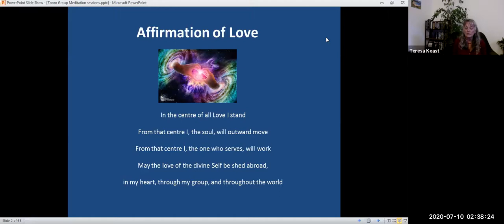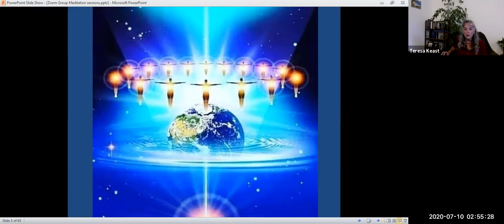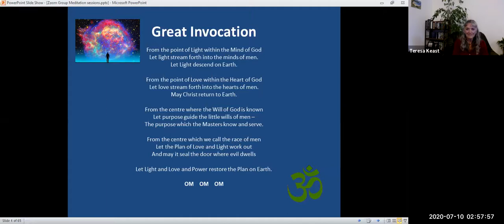Teresa Talk on The Power of Meditation to Change your Mind, followed by Group Meditation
Through a regular practice of meditation we learn to focus and concentrate and discipline our mind and step back from and simply observe the thoughts that run through our mind.  This practice of detaching from our thoughts and connecting with the silent observer allows us to realise that we are not our thoughts and we have the power to choose which thoughts we give our attention to and which we don't.  Instead of being controlled by the thoughts that run in our mind everyday we develop the capacity to be in control of our mind and start to use it to see and decide not to react emotionally or be ruled by the thought, feeling loops that develop in our mind and body.  We develop the capacity to truly think and direct the amazing ability of the mind to understand new ideas and concepts and to open to our intuitive understanding through deeper contemplative levels of meditation.  Over time our mind becomes quite peaceful in our everyday life, with only the thoughts that we need in that moment, we quite naturally discriminate those thoughts that serve us and hold these in our mind.  We develop the power to change our mind.

Followed by a Group Meditation combining our energies and intention to fill with light and love and radiate this out into the world to heal our planet and the natural world and bring peace, goodwill and right relations to all mankind, raising the collective consciousness and envisioning positive change.

The quality of the sound is slightly affected, but this doesn't last so please persevere.

For more resources and information on Teresa's Yoga Classes online, Learning to Meditate or my Self/Spiritual Development Courses online please

To access other meditations and talks on meditation

Namaste
Teresa